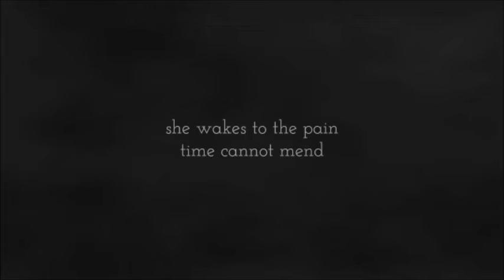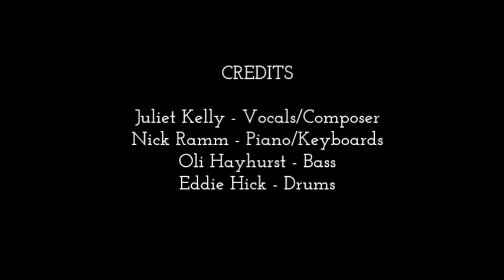One More Dance by Juliet Kelly - UK Singer & Songwriter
Inspired by the Paulo Coelho novel, "Veronika Decides to Die".  From the album, Spellbound Stories.

Juliet Kelly - vocals
Nick Ramm - keyboards
Oli Hayhurst - bass
Eddie Hick - drums